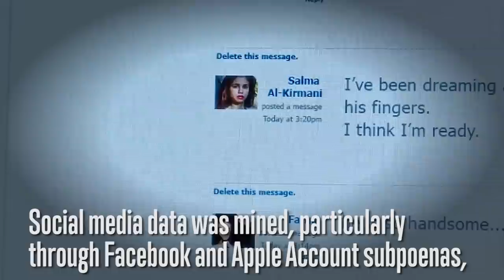Defend J20 Resistance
On January 20, 2017, tens of thousands of people converged in Washington, D.C. for the DisruptJ20 protests to oppose the inauguration of Donald Trump. A combination of blockades, marches, and festive demonstrations shattered the spectacle of a peaceful transition of power, and made it clear around the world that people do not recognize Trump’s authority. What could have been a day signaling resignation and defeat became a moment of defiance and resistance. As such, the protests on J20 set a tone and precedent for the events that unfolded shortly after, including the notably successful, mass direct actions at airports against Trump’s Muslim ban, as well as ongoing resistance to deportations. While Trump and his alt-right footsoldiers have encountered few meaningful obstacles from liberal politicians in the halls of power, grassroots resistance has continued to prove a substantial force.

Unfortunately, however, with resistance comes repression. In addition to shooting pepper spray and concussion grenades indiscriminately at protesters, including children, the elderly, and people with disabilities, DC police cordoned off an entire block and mass arrested more than 230 people in an attempt to stop an anti-capitalist and anti-fascist march. While mass arrests are not unheard of, in this case arrestees were originally charged with felony riot, a charge that potentially carries ten years in prison. On April 27, the prosecution announced additional felony charges against the entire group -- inciting to riot, rioting, conspiracy to riot, and five counts of property destruction.

With these heightened charges the state is trying to set a precedent for harsh crackdowns of disruptive protest in the future, so that Trump can proceed with his agenda unimpeded by anything but symbolic hand-wringing. This strategy corresponds with a broader wave of repression and reaction, from the arrests and grand jury investigations of Indigenous water protectors at StandingRock to backlash against BlackLivesMatter and black-led uprisings against police. The arrests at J20 also inform local strategies for repression, including anti-protest laws that have been proposed in 18 different state legislatures, which further criminalize commonly used tactics like highway takeovers and in some cases make it legal for drivers to knowingly hit protesters marching in roadways.

The charges against J20 defendants are an experiment. If the courts are able to successfully prosecute those arrested at J20, this will send a green light to the forces of repression seeking to contain, control, and eliminate social movements around the country. Just as all of our struggles are connected, we understand these arrests to represent a real threat to all efforts towards true freedom, dignity, and autonomy. We call for the immediate dropping of all charges, and express our sincere solidarity with and support for those arrested, and encourage others to do so as well.